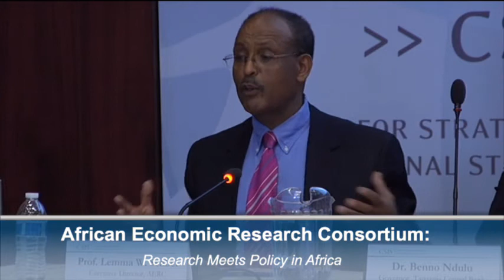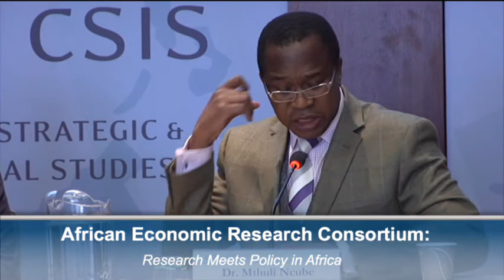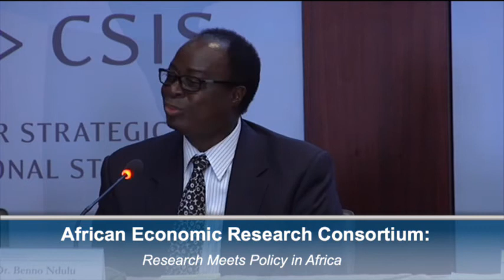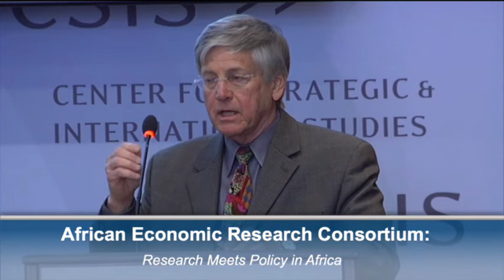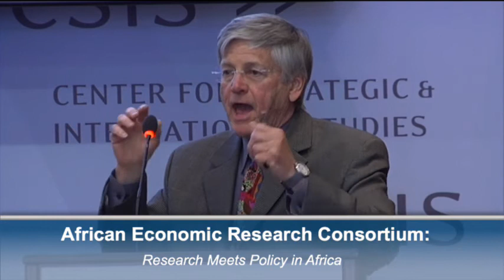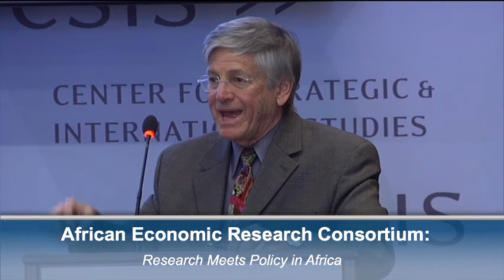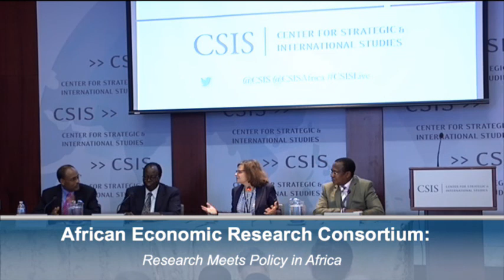African Economic Research Consortium: Research Meets Policy in Africa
Please join us for a discussion of the AERC's work to build a cadre of African researchers that will help guide African policymakers in economic planning and management. Now in its 25th year, the AERC's mission is to strengthen local capacity for independent, rigorous inquiry into problems facing African economies. Based in Nairobi, the consortium is ranked among Africa's top think tanks. Panelists will discuss the importance and the challenge of cultivating and retaining an in-country class of professional economists and generating a body of empirical evidence that fosters and supports evidence-based policymaking in the economic arena.

Speakers will include:

Dr. Benno Ndulu
Governor, Tanzania Central Bank

Dr. Mthuli Ncube
Vice President and Chief Economist, African Development Bank
Chair, African Economic Research Consortium (AERC) Board

Prof. Lemma W. Senbet
Executive Director, AERC